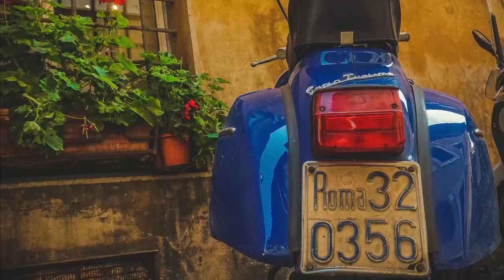The Nearness of You